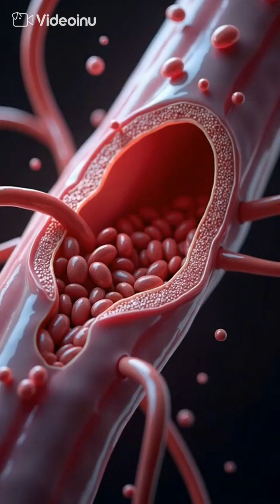How Hypertension Destroys the Heart Over Time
Hypertension — the silent killer — slowly destroys the heart without pain or warning.
As blood pressure rises, arteries harden, the heart thickens, and oxygen-starved tissues begin to fail.
Over time, it leads to heart failure, stroke, and sudden cardiac death.

Learn how this invisible force reshapes your cardiovascular system and why early control saves lives.